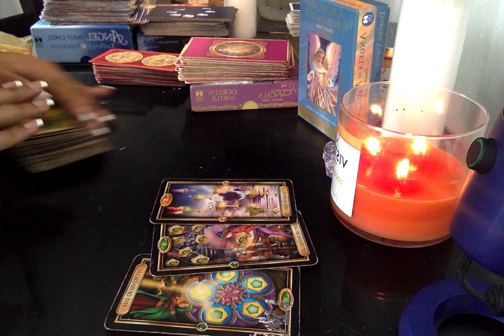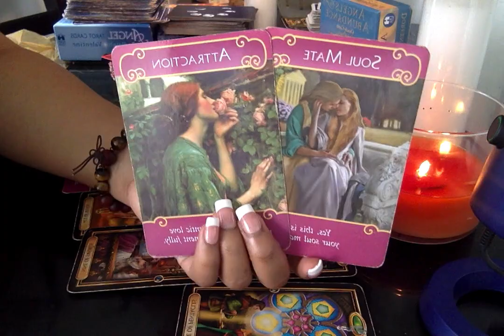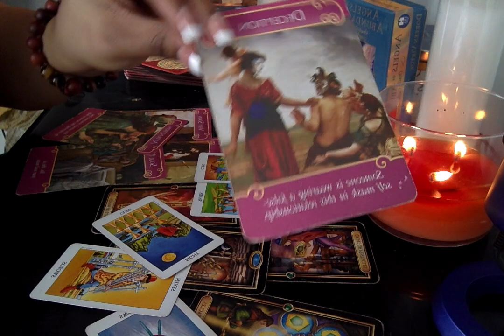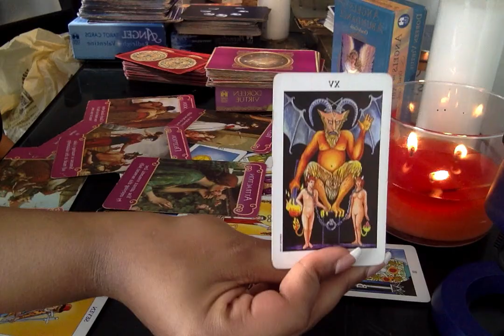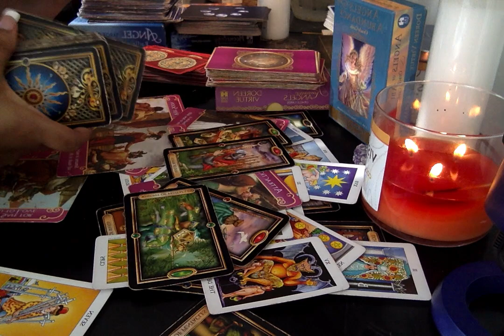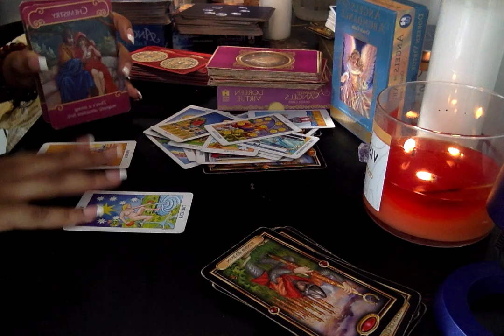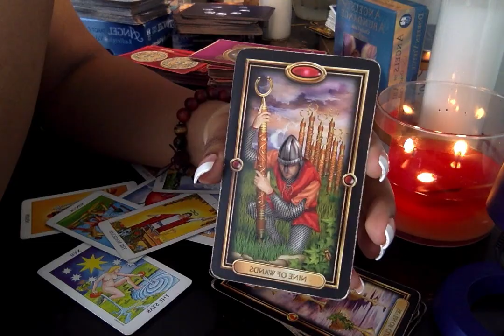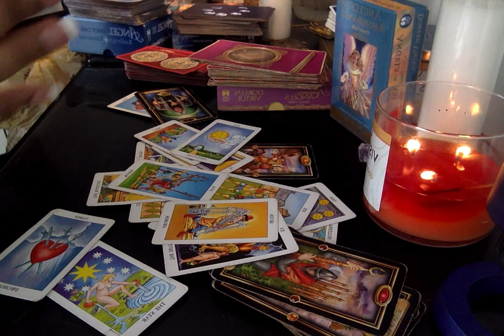CAPRICORN🧡THEIR LIES WILL BE EXPOSED! YOU'RE STRONGER THAN YESTERDAY! END JUNE-JULY7TH LOVE READING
THANK YOU FOR TUNING IN LIVE.♡